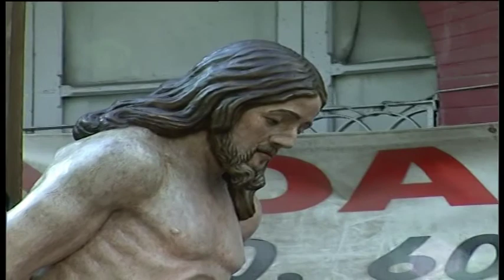PROCESIÓN DE LA FLAGELACIÓN parte 1 tvbarbastro